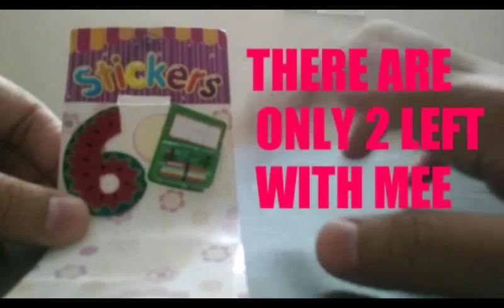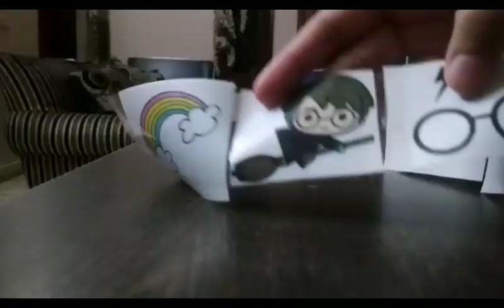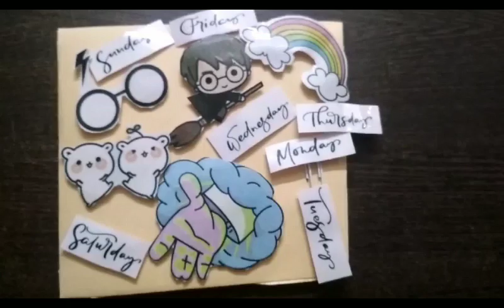CUTE 3D STICKERS WITHOUT STICKY PAPER ||with material at home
Hello guys welcome to my channel Sanjeev Bajaj represents learn how to learn in this channel I make videos related to study DIY I make things whichever comes to my mind because we can learn anything and so this channel may provide you entertainment with studies as well if you are new to a channel then please like share and subscribe also comment down your views